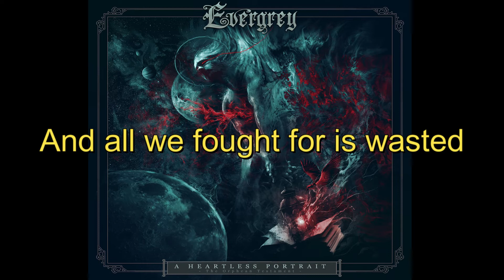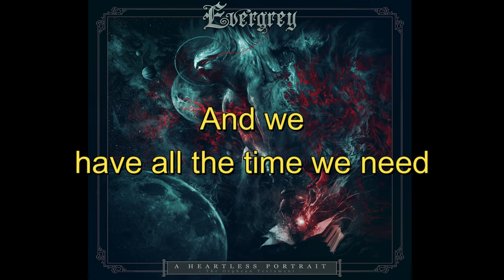Evergrey - Save Us (Lyrics)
Taken from the 2022's album "A Heartless Portrait (The Orphean Testament)" by Evergrey.